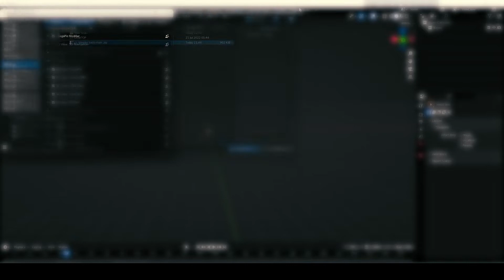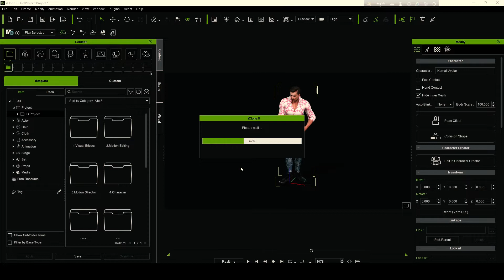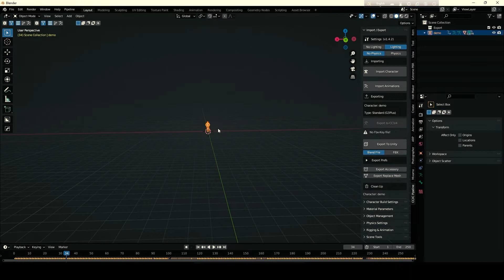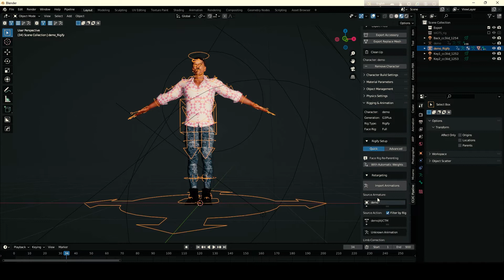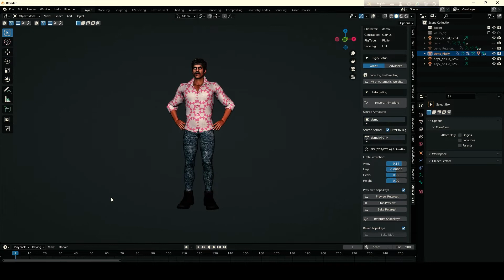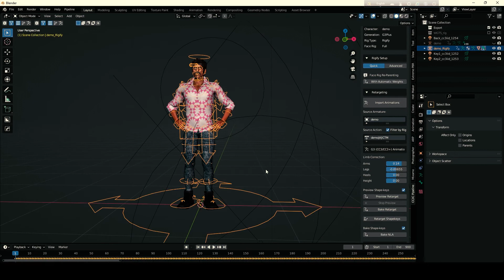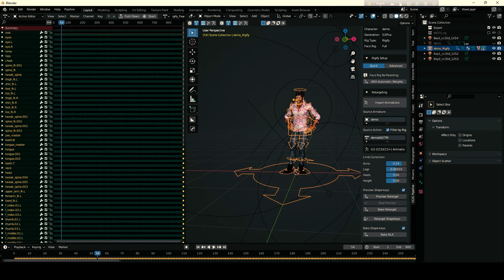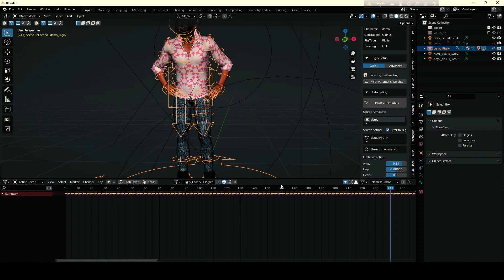iClone to Rigify in Blender through CC/iC Blender Tool Addon